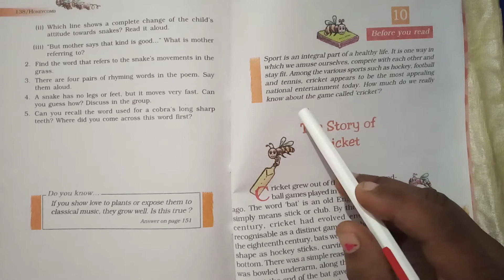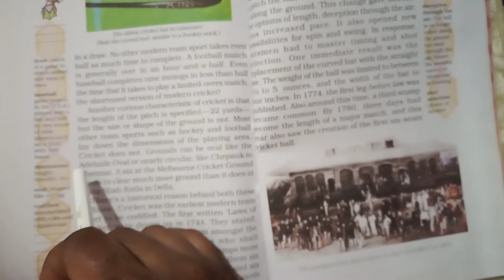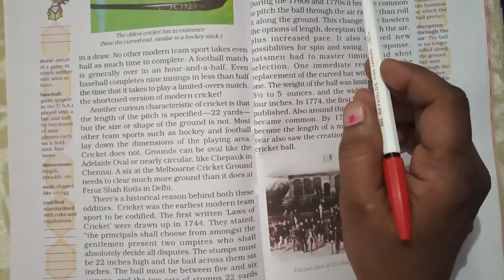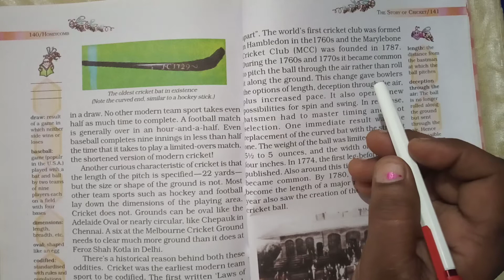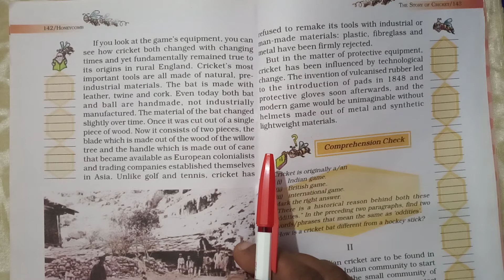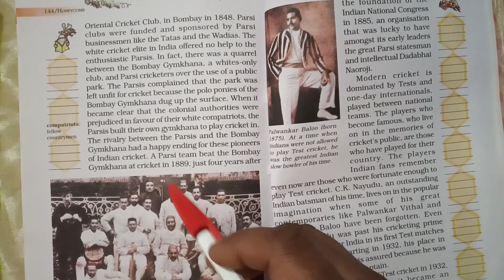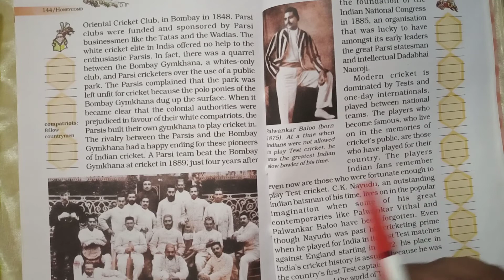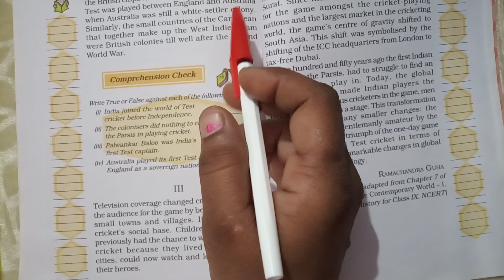Ch10||The Story of Cricket||Ramachandra Guha||Honeycomb||7th Standard(English Literature)